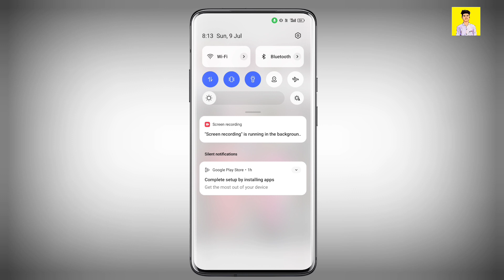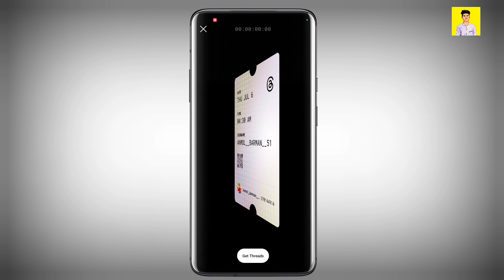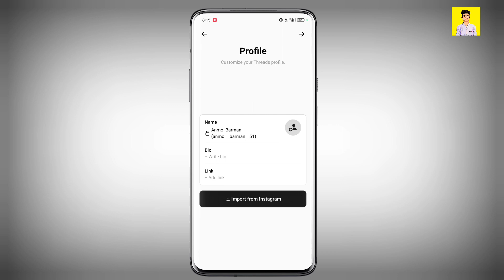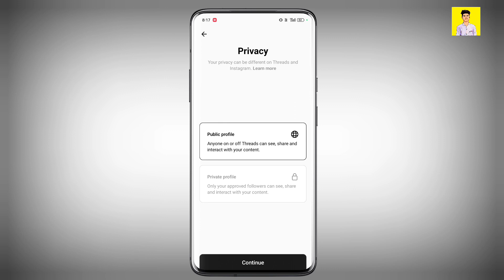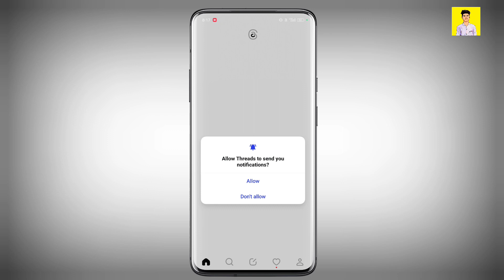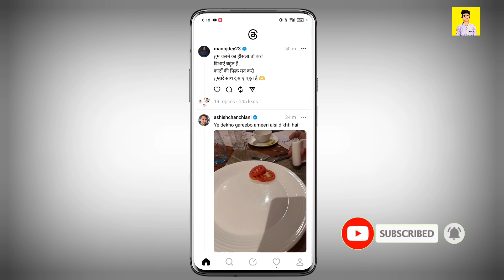Instagram Threads Account Kaise Banaye | Instagram Threads Use Kaise Kare | Threads I'd Kaise Banaye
In this video you will learn to instagram Threads Account from online app instagram Threads

इस वीडियो में आप सीखने वाले की आप आपने इंस्टाग्राम पर थ्रेड्स अकाउंट कैसे बना सकते हैं

Frequently Asked Questions:
Anmol advice
instagram thread
instagram thread kaya hai
instagram thread kaise account kaise banaye
instagram thread not working
instagram threads kiya hai
how to use instsgram threads account
instsgram threads kaise laye
instagaram par threads kaise kare
threads kaise kare
instagram threads
thread
threads
kaise
how to
app
not working
use
feature
new instagram features threads